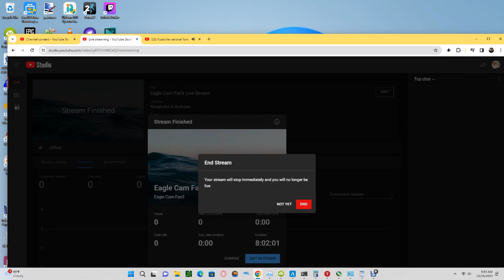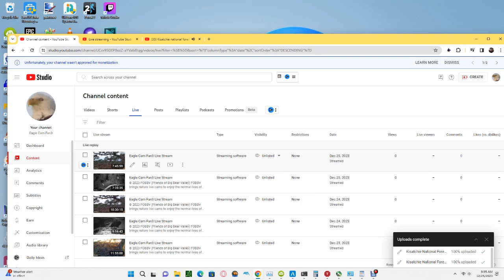Kisatchie National Forest E-3 Bald Eagles 12/25/2023 00:14